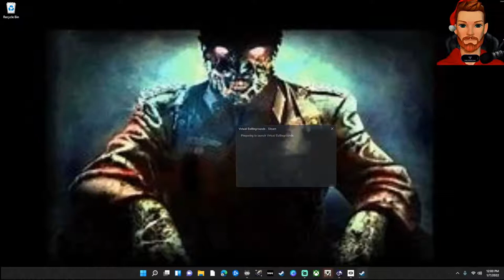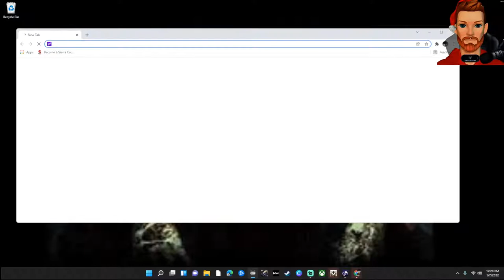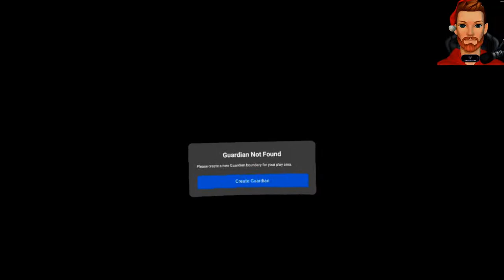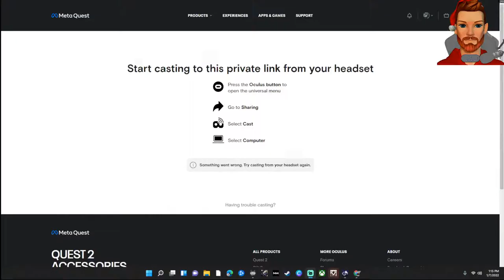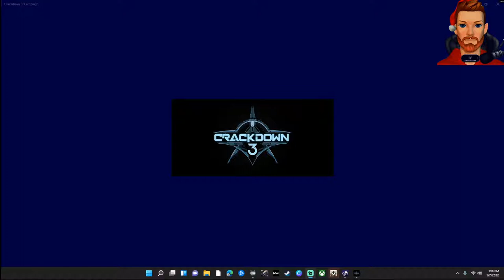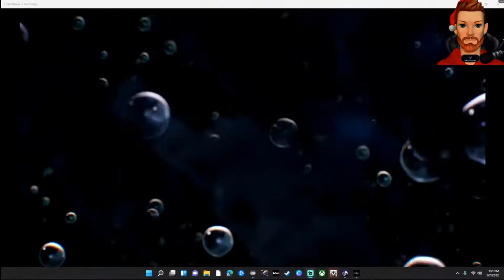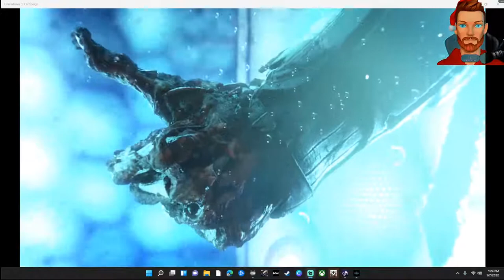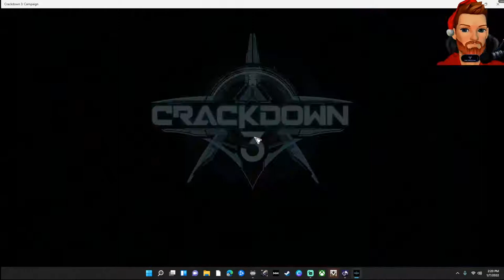new years spectacular! onward/ virtual battlegrounds hope for the best ! come check it out